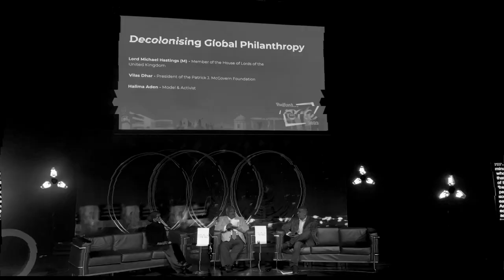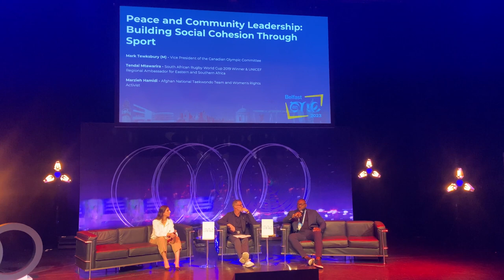BELFAST VLOG | One Young World 2023 Summit | Tendai Mtawarira,Thuli Madonsela +more keynote speakers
Travelled to Belfast, Northern Ireland for the 2023 One Young World Summit! Hope you enjoy the video!

EQUIPMENT 🎥
GoPro HERO9 Black